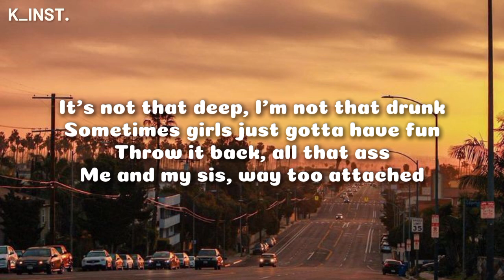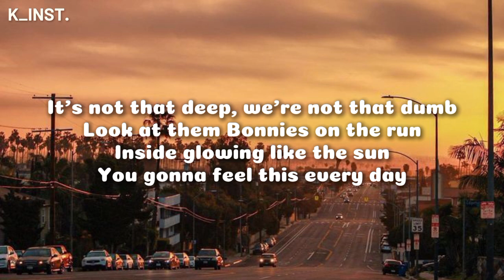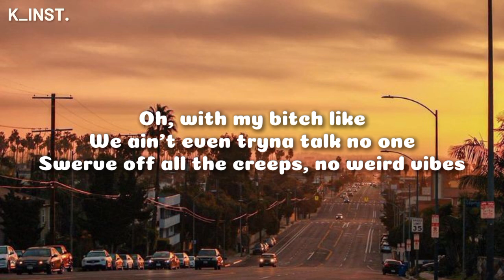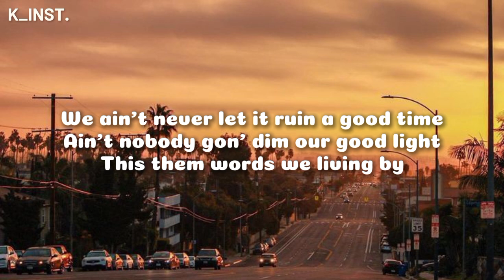JENNIE - 'Mantra' Karaoke With Easy Lyrics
Annyeong👋🏻...

How are you guys doing?? I hope you're all doing well.

Title.     : Mantra
Artist.    : JENNIE
Agency.  : Odd Atelier

(♡◕ω◕♡)

What's i uses??
»Editing: [Capcut/Canva]
»Thumbnail: [Canva]

Sorry if the editing isn't that good.